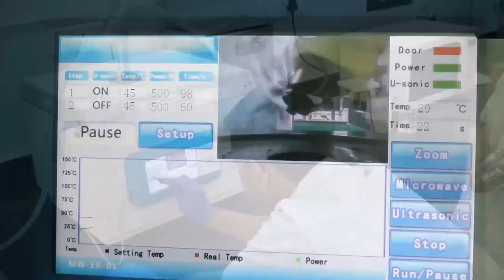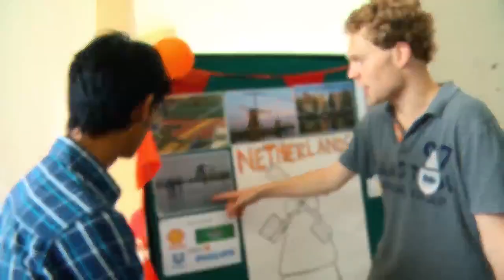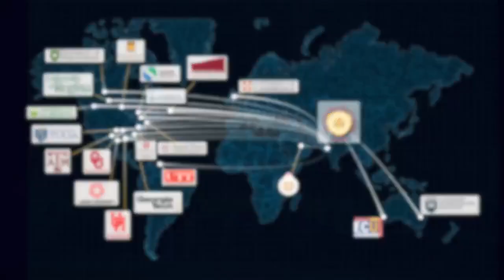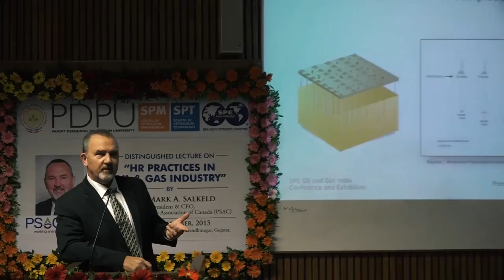PDPU University Film 2018